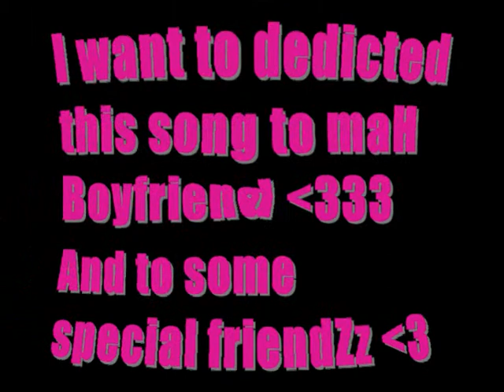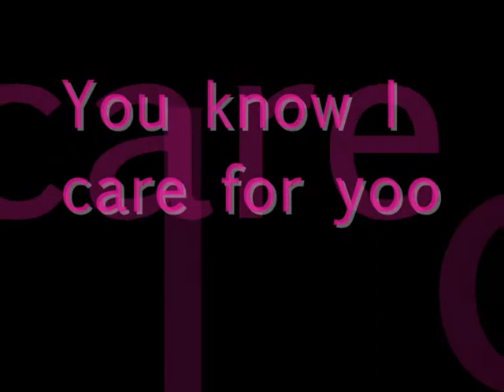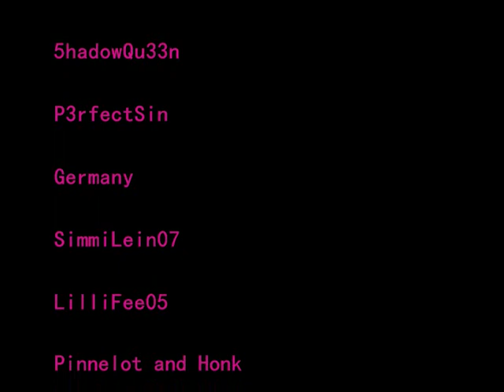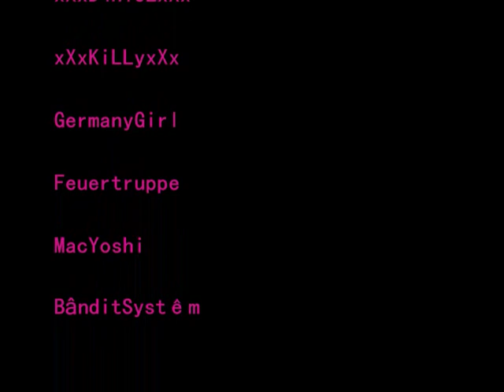Europe Maple Story: ♫ MMV - Chris Brown - With you ♫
Europe Maple Story and MMV chris brown with you. Dedicted to my boyfriend P3rfectSin and to some special friendz: MaH sistaH (kim07), GermanyGirl, LilliFee, MacYoshi, Germany, SimmiLein07, Crusader93 and Kamiikaze and more